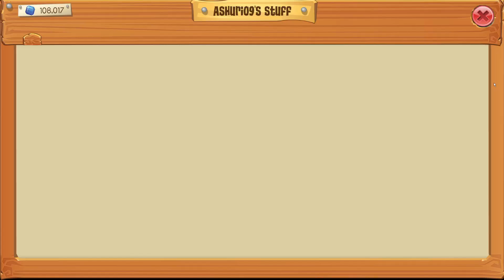Je gagne +5K SAPHIRS en 1H ! - ANIMAL JAM PLAY WILD